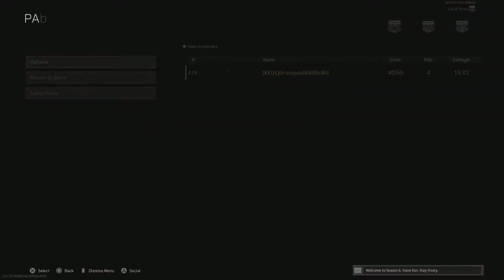The Death of Verdansk, Birth of Caldera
Verdansk. Its been real. Thank you for the wonderful memories. You've been great and aggrivating at the same time but its time to move on. Caldera is about to get sweaty and I cant wait to see how this goes. Fingers crossed the update is amazing, the anti cheat works, and the map is boss.